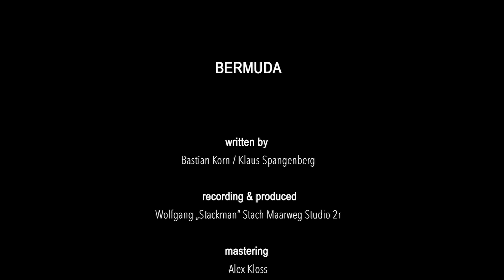Bastian Korn - Bermuda (Official Video)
Musiker:
Klaus Spangenberg: Gitarre
Stefan Weituschat: Gitarre
Helmuth Fass: Bass
Benny Korn: Schlagzeug
Axel Steinbiss: Keyboards
Christoph Schulte: Piano
Produziert & aufgenommen von Wolfgang Stach (Maarweg Studio) Im Juni 1980 reiste John Lennon mit einem Segelboot und einer kleinen Crew von Newport nach Bermuda. Der Legende nach geriet das Boot in einen Sturm, und John lenkte es höchstpersönlich durch das Unwetter. In Bermuda schrieb John Lennon einen großen Teil der Songs, die auf seinem letzten Album „Double Fantasy“ veröffentlicht wurden.
Mit dem Song „Bermuda“ huldigt Bastian Korn einem seiner größten Idole. Ohne die Beatles wäre er wohl nie Musiker geworden. Obwohl John Lennon mit keinem Wort in dem Song erwähnt wird, ist der Song musikalisch und lyrisch voller Anspielungen und Referenzen an einen der größten Songwriter aller Zeiten.